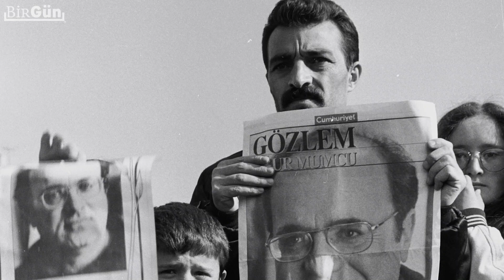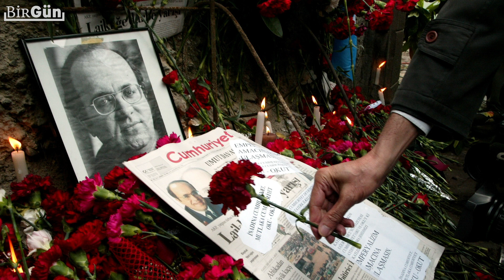Emre Kongar anlatıyor: Uğur Mumcu neden hedef alındı? | Birgün TV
Ankara’daki evinin önünde 24 Ocak 1993’te uğradığı bombalı suikast sonucu yaşamını yitiren araştırmacı gazeteci Uğur Mumcu’nun bugün 28’inci ölüm yıldönümü.
Prof. Dr. Emre Kongar, gazeteciliğe yeni bir soluk katan Uğur Mumcu’yu, Uğur Mumcu gazeteciliğini, suikasta giden süreci ve geçen 28 yılı BirGün’e anlattı.